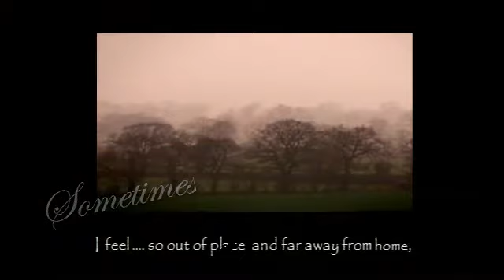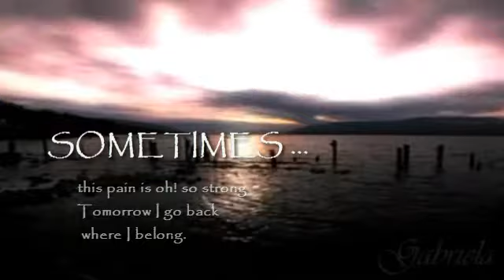iska | highlands *nostalgia*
Video may contain copyrighted material. All trademarks and copyrights remain the property of their owners.